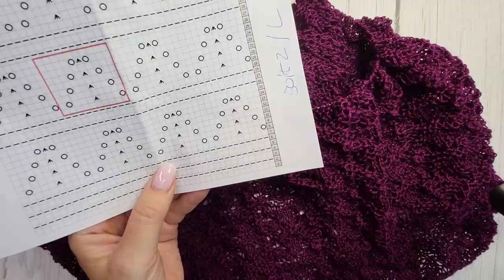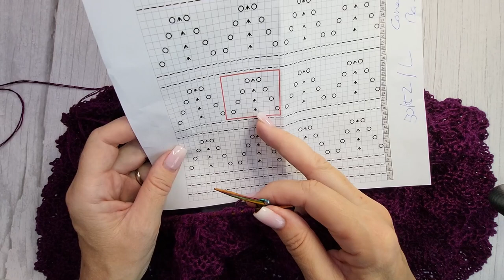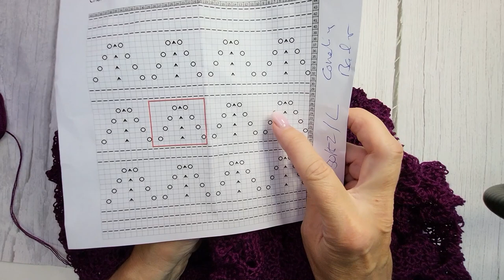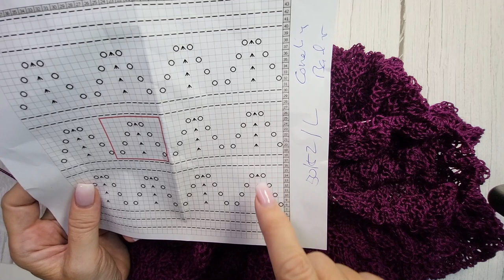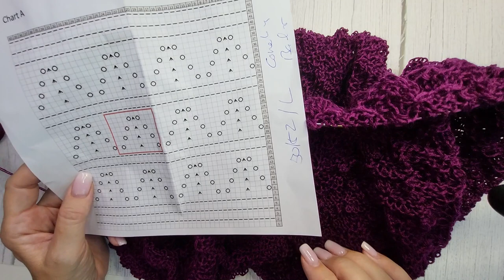Stricke dir deinen Loop !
Christmas Velvet kuschliger Loop mit passender Mütze CHRISTMAS VELVET.

Warum eine Strickanleitung von Jollyknits:

- Sofortdownload, jetzt gleich losstricken
- Strickanleitung ist gut erklärt und leicht nachzuarbeiten
- Strickchart für eine visuelle und übersichtliche Darstellung
- Materialbeschrieb enthält alle wichtigen Information für das Strickprojekt
- Erhältlich in 5 Sprachen für globale Vielseitigkeit (DE, EN, IT, ES, FR)
- YouTube Video ermöglicht interaktive und visuelle Lernmöglichkeit
- Testgestrickt von qualifizierten Strickerinnen
- Design von Jolanda Schneider

In meinem Webshop findest Du viele tolle Anleitungen die leicht nachzuarbeiten sind, aber immer einen tollen Effekt aufweisen.

Hast Du noch Fragen zu dieser Anleitung oder benötigst Du Hilfe ? Sehr gerne stehe ich Dir jederzeit mit Rat und Tat zur Seite.

Herzlichst
Jolanda Schneider